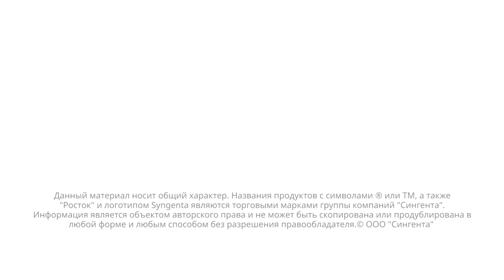Новая система защиты лука продуктами компании Сингента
Подробнее о том, как защитить лук от основных болезней (альтельнариоз, периноспороз, стемфилиоз), смотрите в новом видео.

☑️ Первая обработка - всегда системный фунгицид. Например Ридомил Голд (2.5 кг/га) , который идёт по перу вверх вместе с интенсивным ростом растения.
☑️Далее наша новинка АРОНДИС УЛЬТРА (0.5 л/га) с системно трансламинарными свойствами (регистрация в декабре 2022г.). + новинка карбоксамид МИРАВИС (0.35 л/га) в баковой смеси. Длительная система защиты, отлично подходит для растений с толстым восковым слоем.

Остается лишь убрать качественный урожай!
Реализуем потенциал растений вместе!